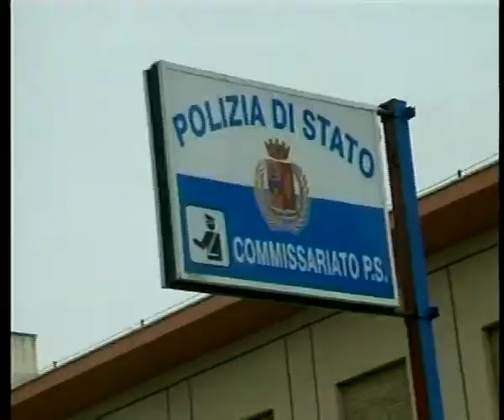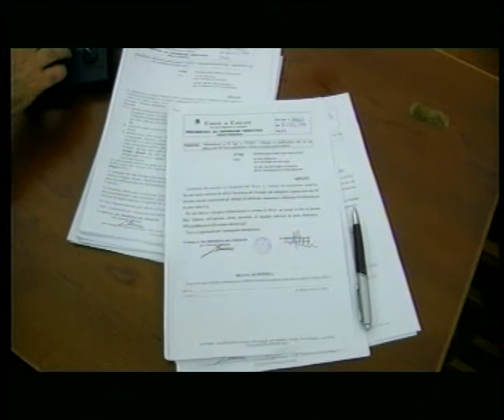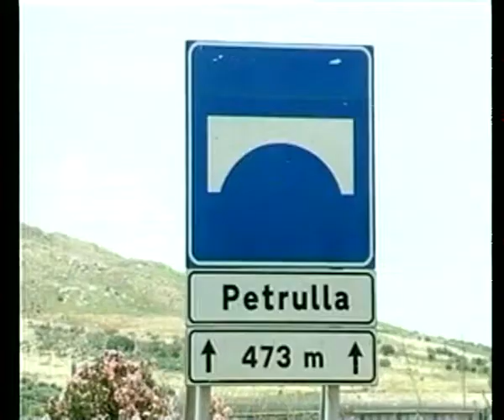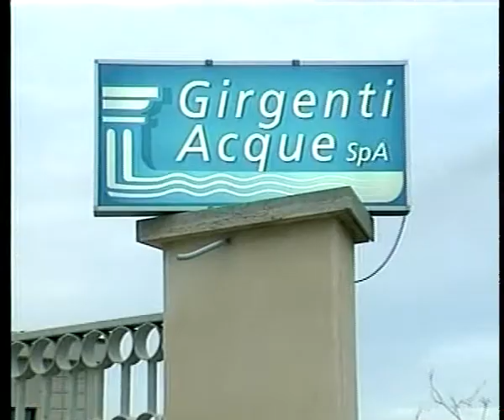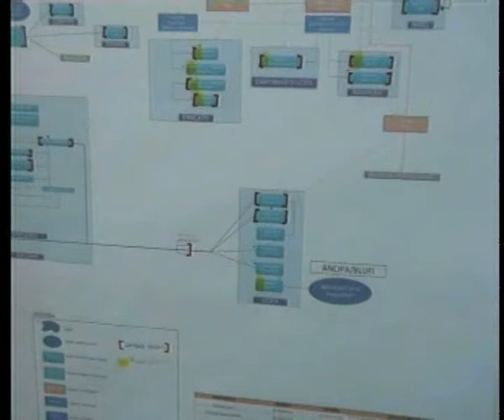TRC NOTIZIE MERCOLEDI' 1 2 17